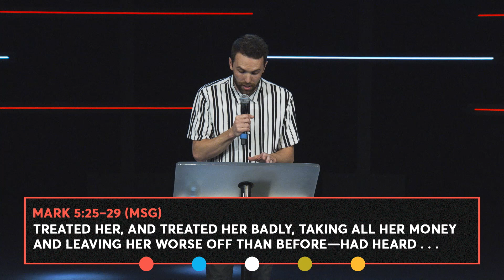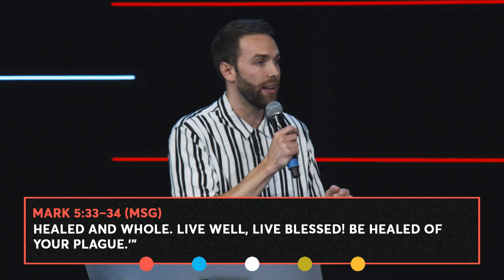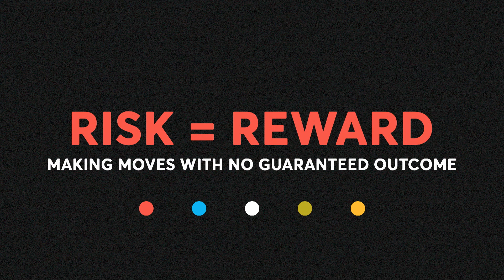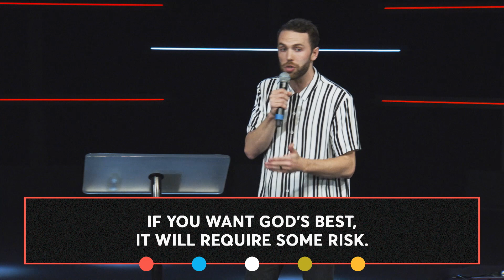Risk = Reward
Risk is about making moves with no guaranteed outcome.

There is a battle in all of us with our flesh and our spirit when it comes to taking risk and being vulnerable. Learn how God's best requires taking that risk.